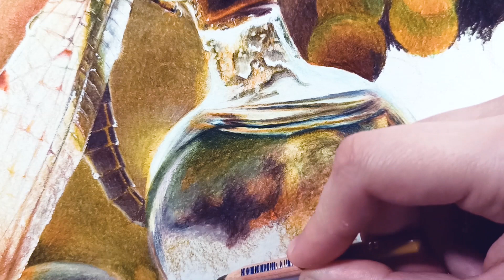How to draw!!! | DRAGONFLY | part6| DA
Hello everyone.
I wanted you to support me👍. Supported by their views with likes and who can financially.
I would be glad to receive any support☺️.

💲💰Bank account BelVEB
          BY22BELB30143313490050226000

Material used:
paper, coloured pencils, white gel pen, white marker, graphite pencil, erase, pencil sharpener.